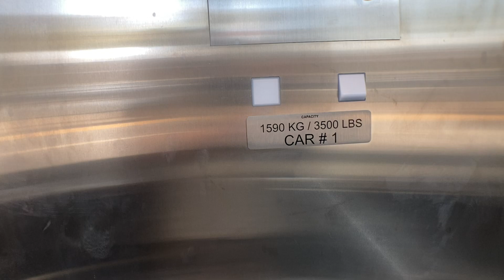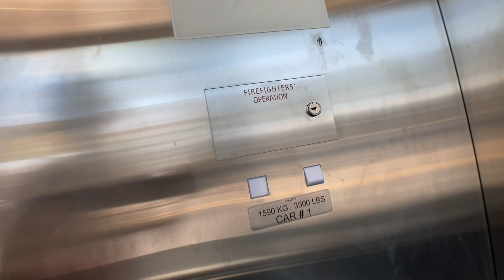Schindler 5500 Traction Scenic Elevators In Newark NJ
These are located in the same garage as the 3300’s.